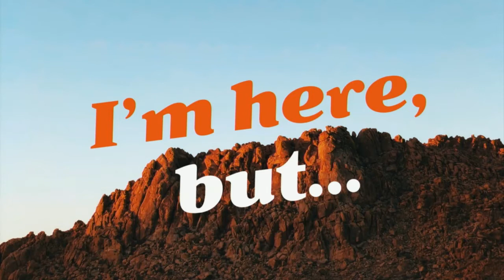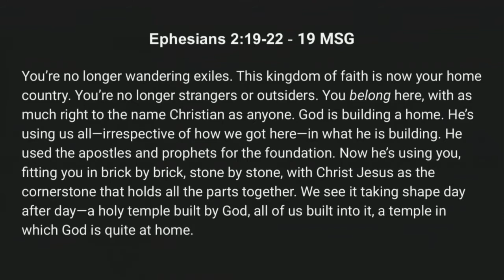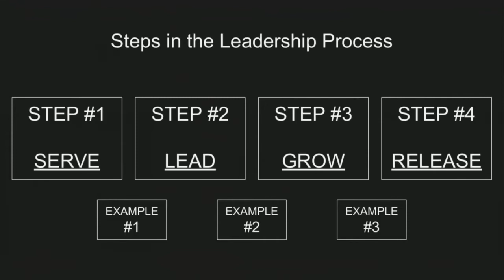Elevate | I'm Here, But (Where Do I Start?) | John & Rose Gonska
Check out this practical message from our series on PURPOSE.